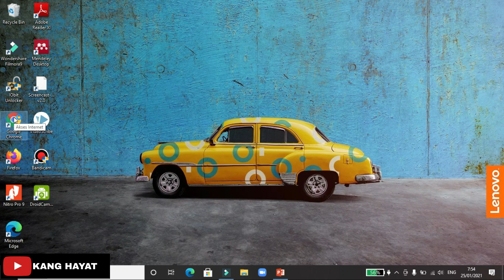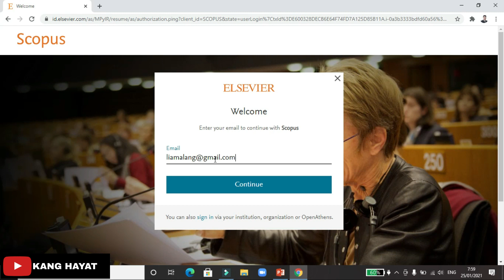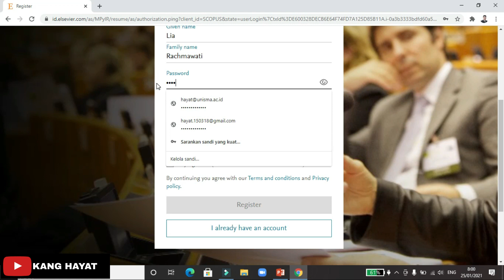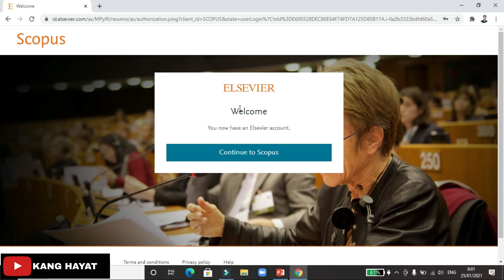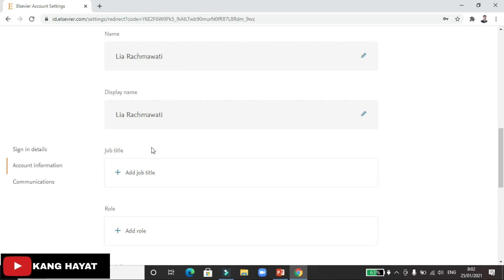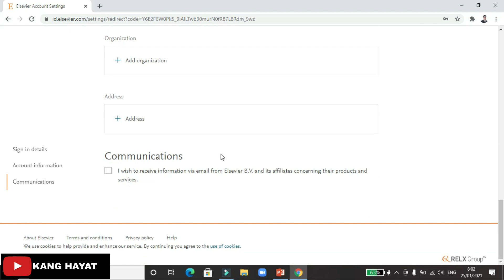HOW TO CREATE A SCOPUS ACCOUNT | CARA MEMBUAT AKUN SCOPUS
Sebelum memiliki artikel yang dipublikasikan di jurnal terindeks scopus, alnagkah baiknya jika memiliki akun scopus terlebih dahulu. Agar ketika memiliki artikel yang sudah terindeks bisa langsung ditelusuri di akun scopus.

Penting bagi peneliti atau dosen pemula untuk memiliki akun scopus. Akun scopus yang dimiliki dapat menjadi motivasi dan memicu meningkatkan produktifitas publikasi di jurnal, terutama di jurnal scopus.

Caranya sangat mudah untuk membuta akun scopus. Siapkan data diri dan masukkan ke data scopus.com dalam ketika sudah register.